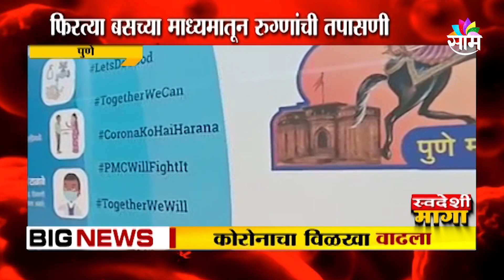BREAKING | सोलापुरात आज 2 कोरोना रुग्णांचा मृत्यू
सोलापूरमध्ये आज कोरोनानं आणखीन 2 जणांचा बळी घेतलाय... मृतांमध्ये एका पुरुष आणि महिलेचा समावेश आहे... या नव्या बळींमुळे मृतांचा आकडा बत्तीसवर पोहोचलाय.. तसंच आज सकाळपर्यंत नव्याने 5 जणांचे अहवाल पॉझिटीव्ह आले... त्यामुळे सोलापूर मधील कोरोनाबाधितांचा आकडा 461वर पोहोचलाय.. या नव्या रुग्णांमध्ये 1 पुरुष आणि 4 स्त्रियांचा समावेश आहे.